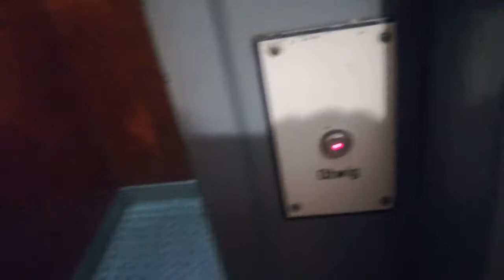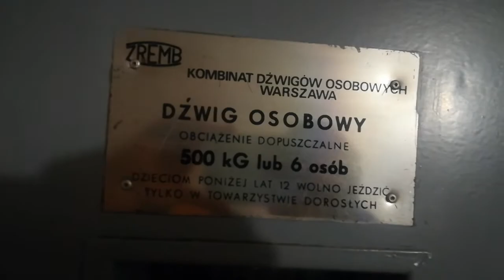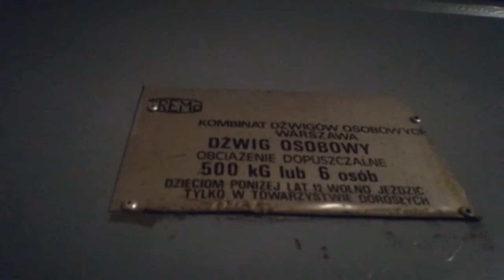ZREMBy osiedlowe - Wrocław, ul. Na Ostatnim Groszu 44-42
Podwójny blok i dwie osiedlówki. Bardzo klimatyczne windy.